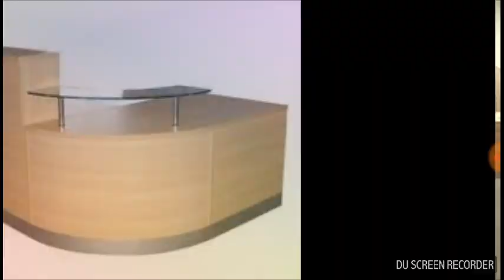Reception counter | shop counter | top 30 counter table catalogue ideas